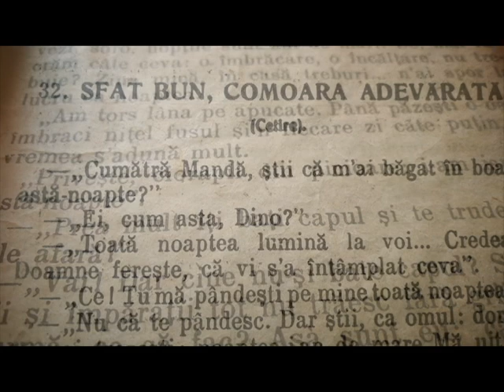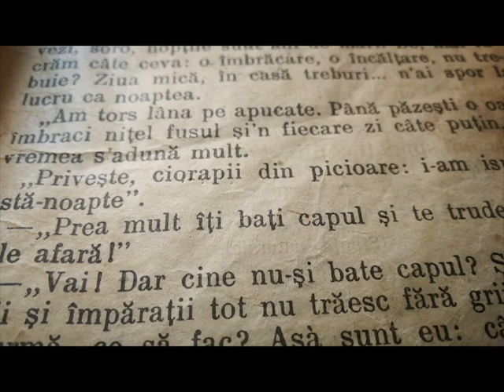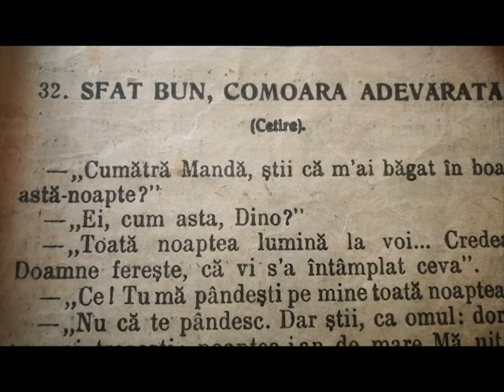Cum am salvat o carte de 100 de ani - Sfat bun, comoara adevarată (Cetire)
"- Cumătră Mandă, știi că m'ai băgat în boală astă noapte?
- Ei, cum asta, Dino?
- Toată noapte lumină la voi... Credeam, Doamne ferește, că vi s'a întâmplat ceva.
- Ce! Tu mă mândești pe mine toată noaptea?"